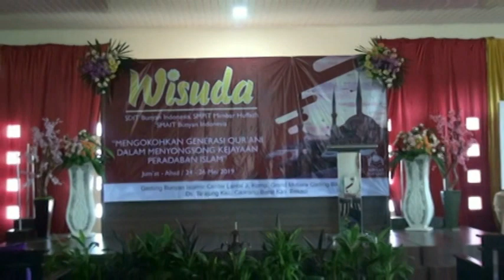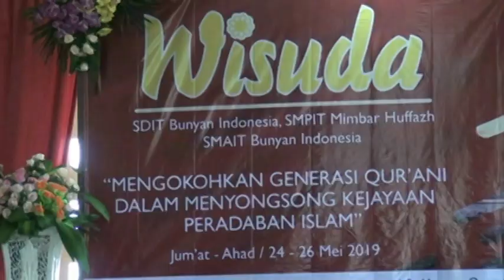Wisuda Angkatan Ke-2 SDIT Bunyan Indonesia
Tahun Pelajaran 2018/2019 merupakan wisuda angkatan ke-2 SDIT Bunyan Indonesia. Semoga Alloh SWT menjadikan kalian semua generasi yang cinta dengan Al-Quran, Generasi Cerdas Beradab, Generasi Ulama Pejuang. Aamiin...